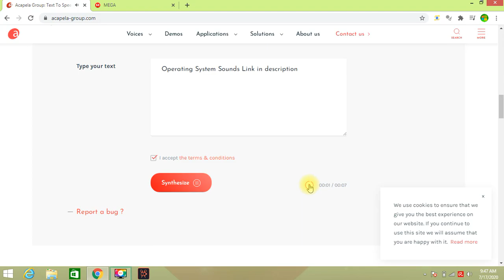(600 SUBS!) Good message Operating Systems Sounds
From Windows Sound Packs (GenerixUser) Archives